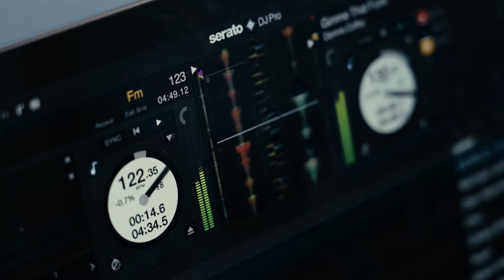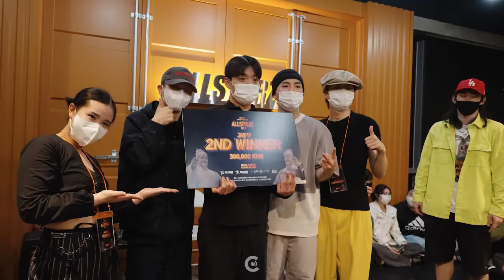ALLSTYLEZ VOL.3 /고등부 결승 / 황세훈(GOLD BIRD LOCK) VS 엄동규(FREEPOP) VS / 올스타일즈 VOL.3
세종시 초.중.고 스트릿댄스 솔로 배틀
ALLSTYLEZ VOL.3

- 고등부 결승
엄동규(FREEPOP) / 부산 누띵 댄스학원
VS
황세훈(GOLD BIRD LOCK) / 한림예고, 프렌치프라이즈

2년만에 돌아온
국내 최초로 초등학생, 중학생, 고등학생 각각 나뉘어 진행하는
올스타일즈 그 세번째 배틀 영상입니다.

*대회사진들은 에서 확인해주세요
*스트릿댄스 대회 행사 정보는 에서 확인해주세요

🏴 일시
2022년 4월 16일 토요일 오후 1시 ~ 8시

🏴 장소
세종시 올스타즈 댄스학원 & 아트하우스(세종시 남세종로 462 위너스타워 7층)

🏴 시상 및 우승혜택
초등학생 부문
우승 : 상금 100만원 + 상패 + “2022 IM THE FUTURE" 배틀 게스트 초청
준우승 : 상금 30만원 + 상패
BEST4 : 상금 10만원 + 상패

🏴심사위원
YELLOW.D @iam_yellowd (MVP)
YOONJI @masterpiece_yoonji (MASTERPIECE / KOREA WAACKERS)
BROTHER BIN @brother_bin(FRENCH FRIEZ)
JIN @jin_funkintheheart (FUNK IN THE HEART) *2019 ALLSTYLEZ 성인부 WINNER

🏴MC
허경구 @heogyeonggu (FLOWMAKER)

🏴DJ
PETIJ @_petij_ (GRAVITY CULTUREGROUND / STYLESTEPS)

🏴FILM
HAMONG @hamong_lnl (LOCK’N’LOL CREW / LOCKY STATION)
HAVING FUN @having_f.u.n (ALLSTARZ / LOCKY STATION)

🏴PHOTO
JK HIPHOP @jkhiphop
U-PRO @u-pro

🏴Director : Locker Mong @lockermong_allstarz

🏴주최
@lockermong_allstarz 김승현(ALLSTARZ)
널리세종을춤추게하라(세종시스트릿댄스협회)

🏴후원
후원
세종시 최초의 댄스전문학원 “올스타즈댄스학원”
세종시 문화예술 대관 연습실 “올스타즈아트하우스”
스트릿댄스 정보 플랫폼 “뉴스트릿댄스코리아"